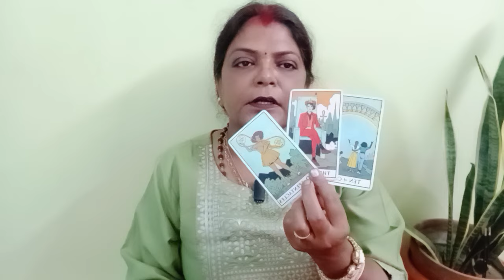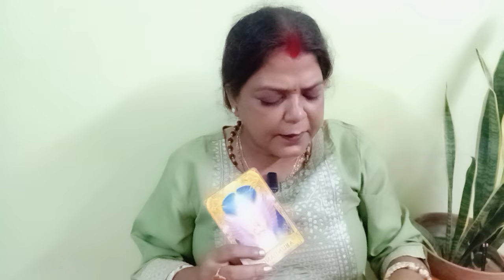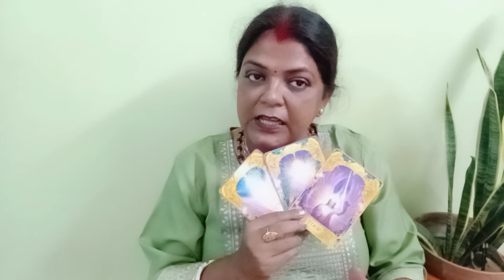LIBRA ♎ TULA RASHI💕 NO CONTACT 12 SE 18 OTC TAK FEELINGS, INTENTIONS, ACTIONS (@BALAJI7 )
LIBRA ♎ TULA RASHI 💕 NO CONTACT/SEPERATION 12 SE 18 OTC TAK AP KI PARSON KI CURRENT FEELINGS, INTENTIONS, ACTIONS AND ANGELE GUIDENCE GENERAL TAROT PREDICTIONS libra tula tularashi# libra no contact tularashinocontact#(‎@BALAJI7  )

       "SOME CONDITIONS "
1.FOR INDIAN FOR 4 QUESTIONS 1200
2.PAYMENT VIA SCAN/GOOGLE PAY ,IT I'LL DISCUSS ON MAIL
3. ADVANCE BOOKING IS MANDATORY
4.I DON'T DO VIDEO CALL OR OTHER FORM OF READING APART FROM YOUTUBE UNLISTED LINK.
5. YOUR WAITING PERIOD IS 5-7 DAYS
6. PLEASE DON'T REQUEST FOR FREE READING.